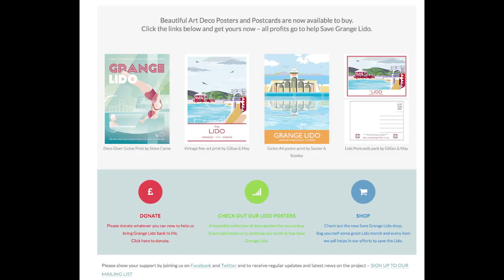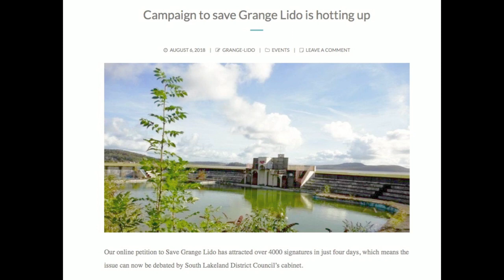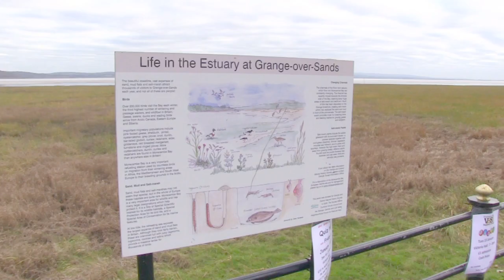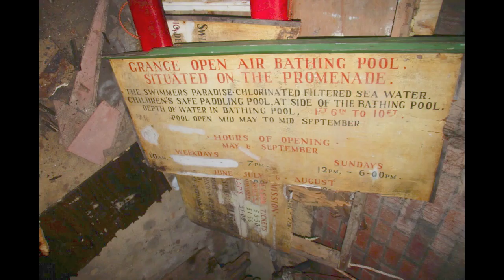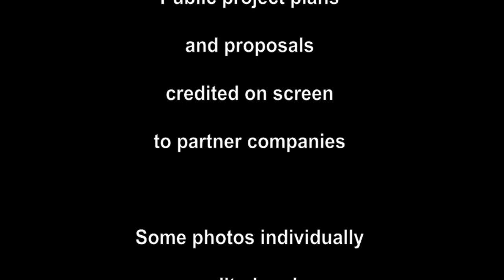'Save Grange Lido' - Project Proposals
This is the second of two films I made in January 2019 to support the campaign to save the derelict art deco lido in Grange-over-Sands in Cumbria.